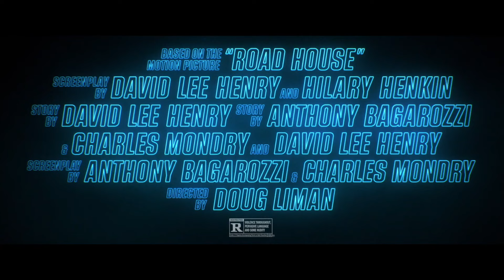ROAD HOUSE Trailer (2024) Jake Gyllenhaal, Action Movie HD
An ex-UFC middleweight fighter ends up working at a rowdy bar in the Florida Keys where things are not as they seem.